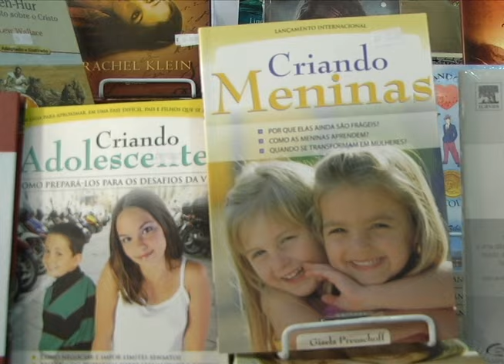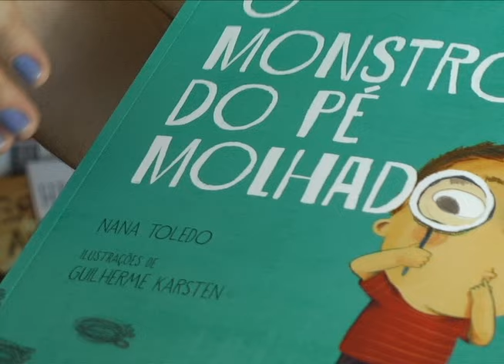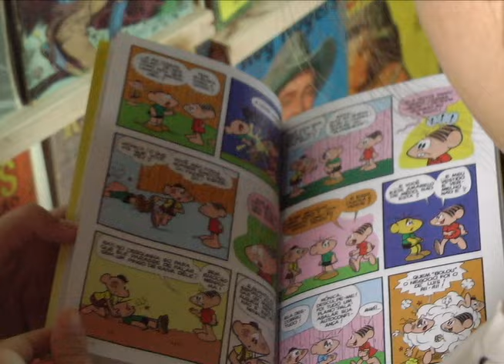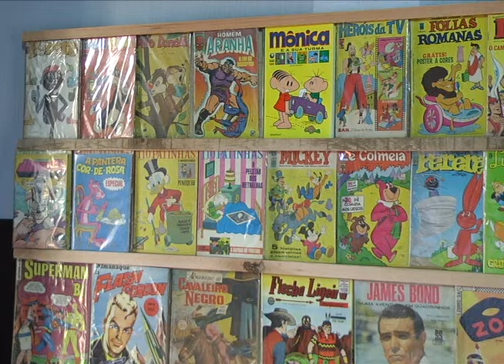Edição Local 11/06/15 - 11º Feira de Rua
Reportagem: Erivelton Schimidt
Imagens: Jair Chiamulera
Edição: Marcio Miglioli
Produção: Adriano Lins / Letícia Lima